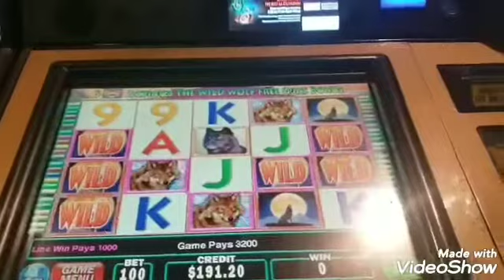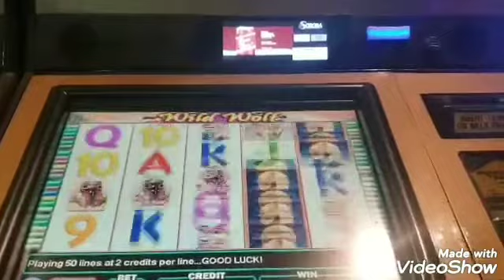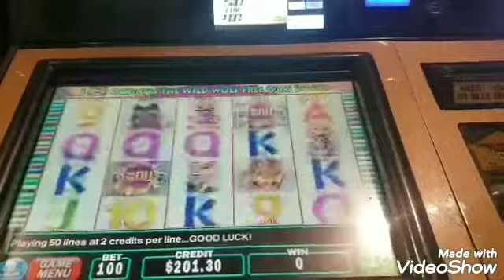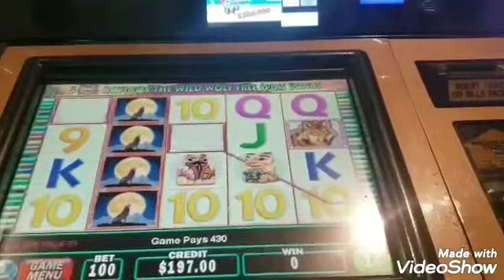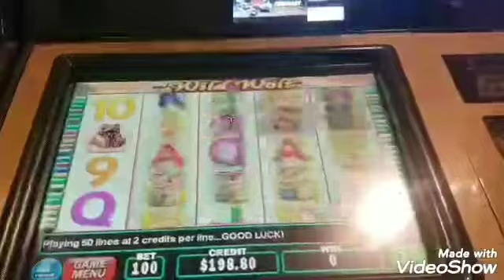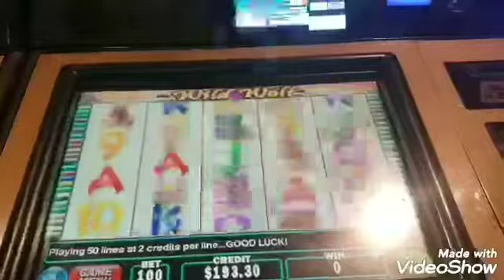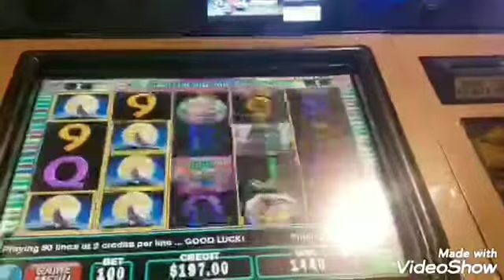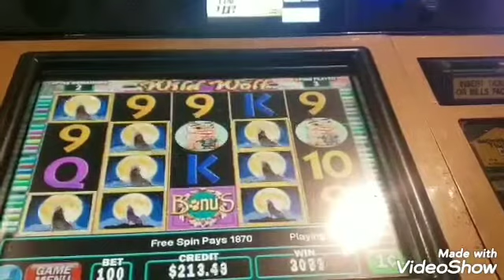Jugando wolf 🐺en el casino soboba